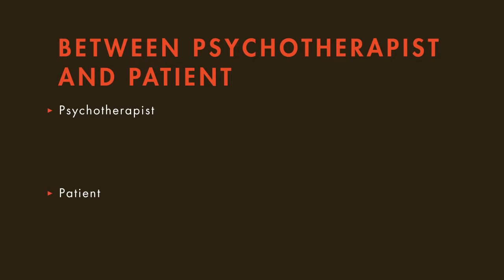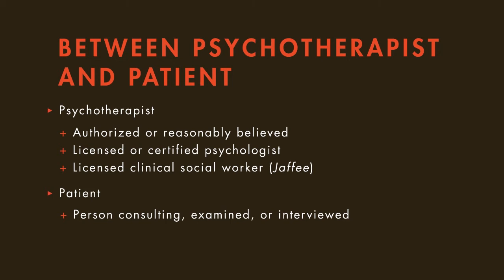Evidence Law tutorial: Physician-Patient Privilege | quimbee.com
A brief excerpt from Quimbee's tutorial video on the physician-patient privilege.

This video is just one of three videos in our "Privileges" tutorial. You'll learn about the most common privileges: attorney-client privilege, spousal privilege, and physician-patient privilege

"Privileges" table of contents:

1. Attorney-Client Privilege
2. Spousal Privilege
3. Physician-Patient Privilege

The "Privileges" tutorial also contains quizzes and a test to gauge your understanding of the concepts discussed in the videos. You can even earn the "Privileges" merit badge.